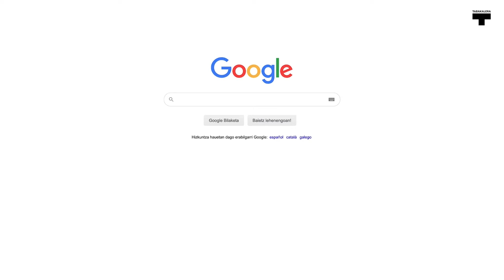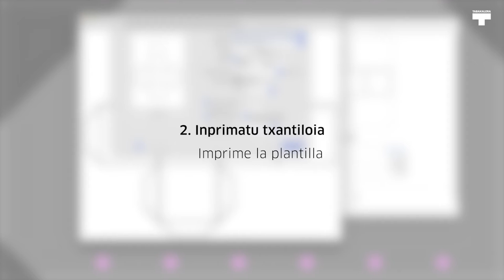Etxeko lanetan parte hartu!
Etxeko lanak islatzen dituen dado bat sortu eta jolasaren bitartez horiek banatzearen garrantzia erakutsi, berdintasunaren alde.

Crea un dado que refleje las tareas domésticas y mediante el juego enseña la importancia de la igualdad en la repartición de ellas.